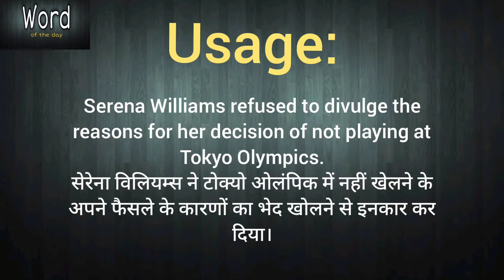Word of the day - Divulge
Word - Divulge
meaning,
usage,
synonyms,
antonyms,
vocabulary,
English